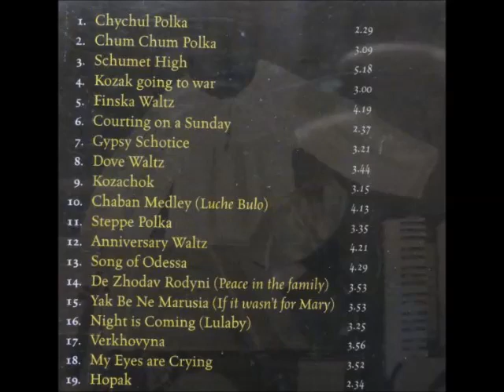CHYCHUL ORCHESTRA -SONG OF ODESSA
AUTHENTIC AND ORIGINAL ARE TWO WORDS THAT COME TO MIND WHEN  LISTENING TO THE CHYCHUL FAMILY ORCHESTRA.. PLEASE ENJOY ANOTHER SELECTION FROM  THEIR ALBUM ENTITLED- "THE TRADITION CONTINUES"